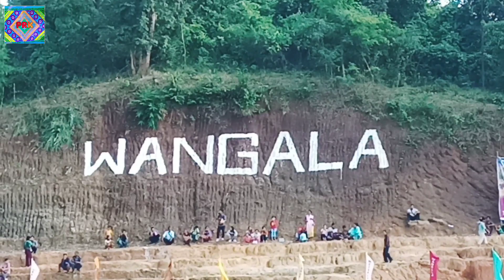Wangala 100 drums fest 2022#Chibragre